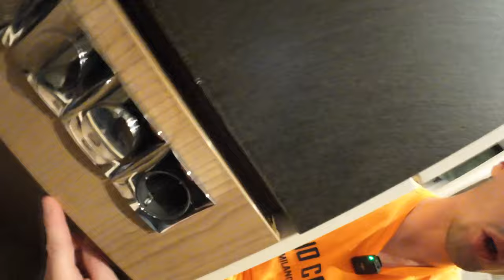Schluss mit Scharfen Kanten im Malibu Van - neue Push Locks- Basteln mit Stephan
So schön die Push Locks im Malibu Van auch sind, aber immer wieder hat man sich leicht an diesen Dingern verletzt. Jetzt haben wir bei Camping Wagner einen Ersatz mit abgerundeten statt scharfen Kanten gefunden. Diese haben wir getestet und jetzt überall ausgetauscht.
Stephan zeigt euch in diesem Video, wie schnell und einfach der Austausch geht und auf was man achten muss.

Wir benötigen insgesamt 6 neue Push-Locks die uns insgesamt: 77,70 € (inkl. Versandkosten) gekostet haben.